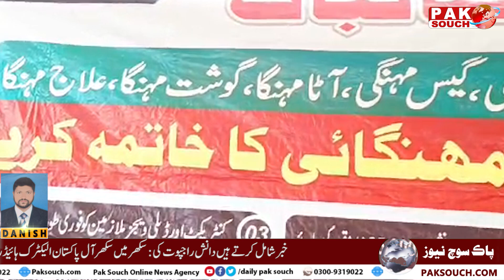Peaceful demonstration by Sukkur All Pakistan Electric Hydro Central Labor Union Sukkur 2 in Sukkur